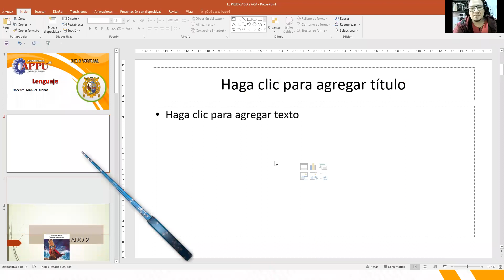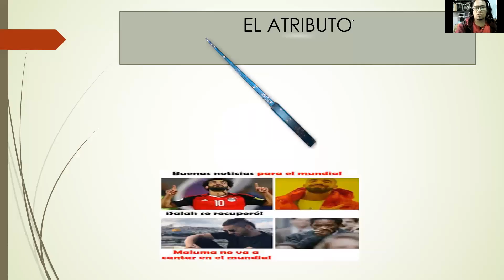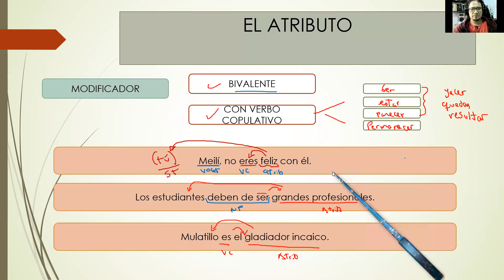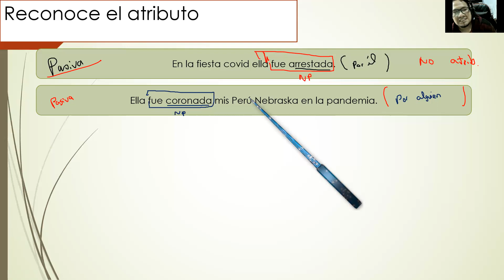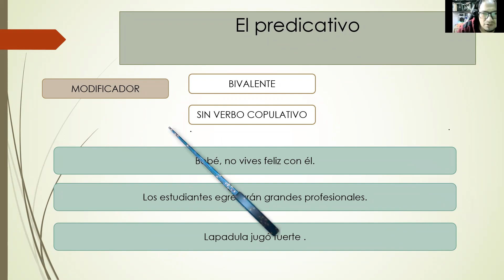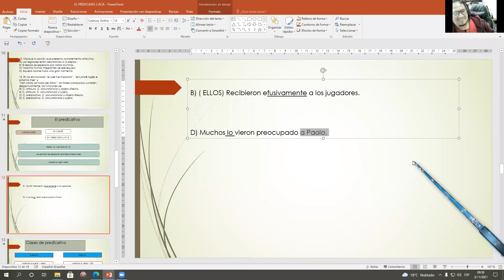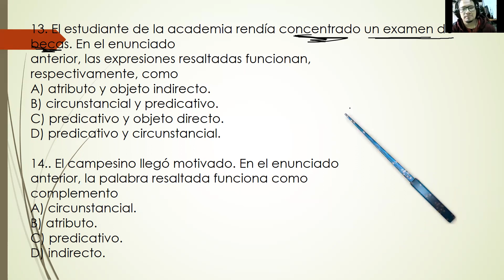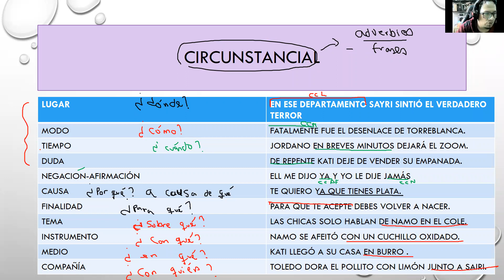TEMA 30 PREDICADO 2 (A-SM)